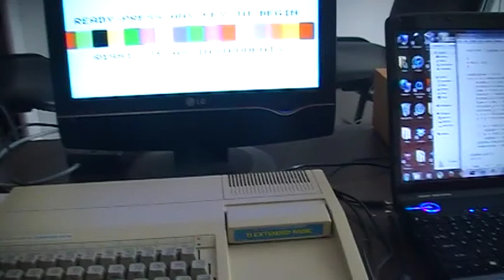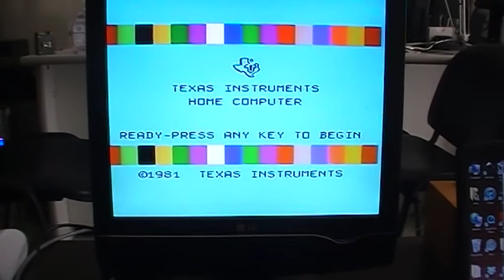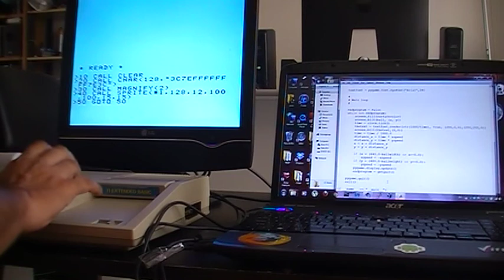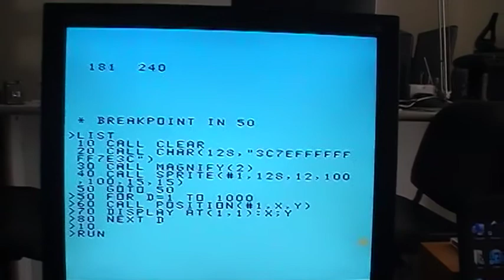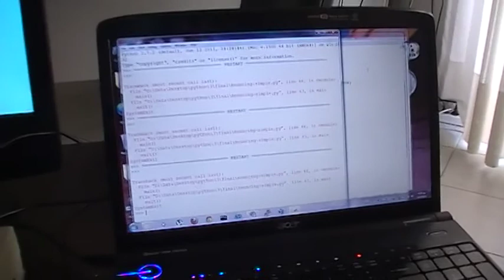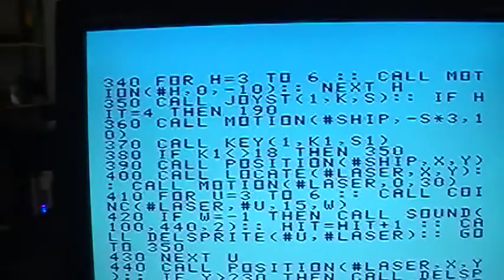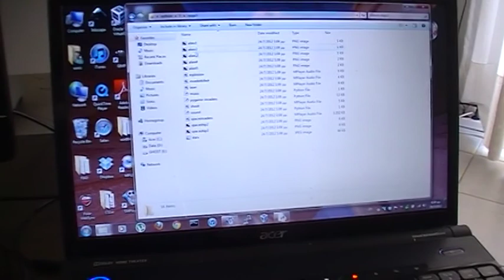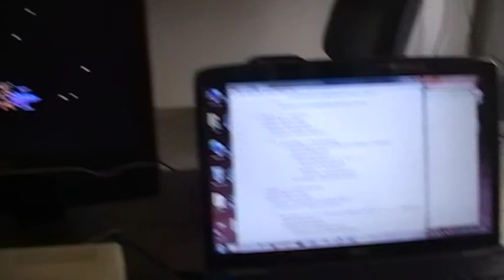Animation & Collision Detection - Τότε και Τώρα!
Πως γίνονταν το animation την εποχή των home computers; Τι έχει αλλάξει από τότε μέχρι σήμερα; Χρησιμοποιούμε την Extended BASIC του TI-99/4A αλλά και την σύγχρονη Python & Pygame για να δούμε πως αντιμετωπίζουν οι προγραμματιστές κάθε εποχής τις προκλήσεις των κινούμενων γραφικών!